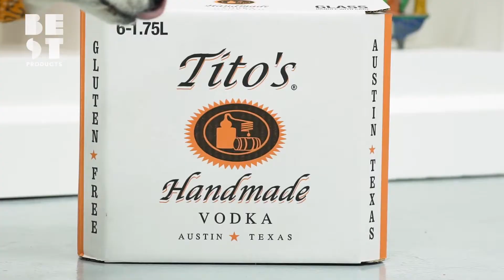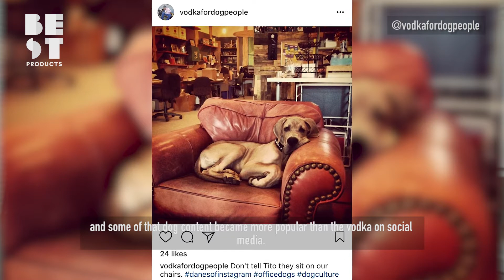We Found the Most Dog Friendly Office in the World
Tito's Vodka has made canine welfare a part of its mission for over 20 years. This company practices what they preach by encouraging all employees to bring their dogs to work.